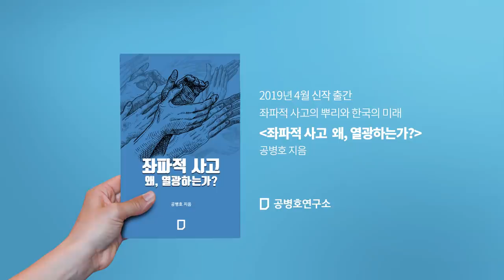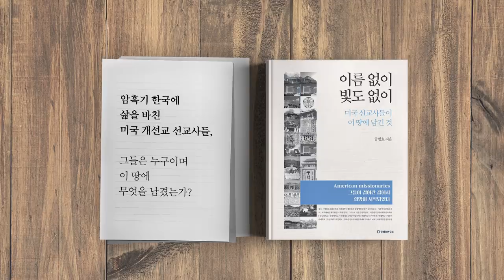화웨이, 왜 위험한가? [공병호TV]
화웨이, 왜 위험한가?